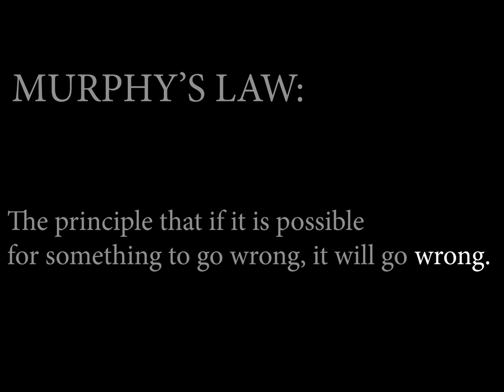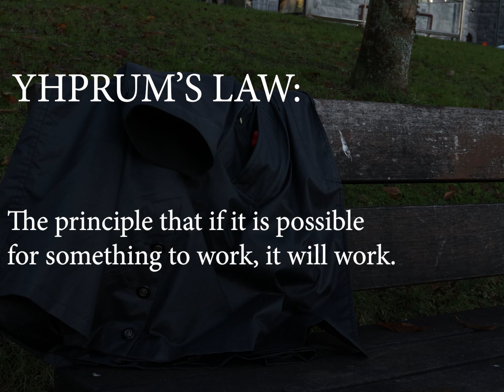It's Not Fair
Yhprum's is Murphy backwards.

Please call these numbers if you ever need to speak to anyone for any reason.